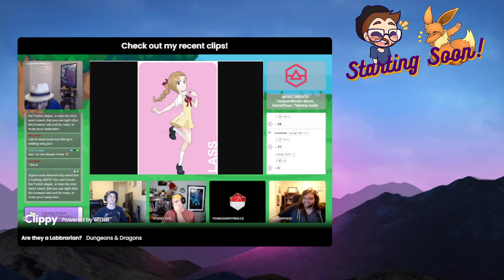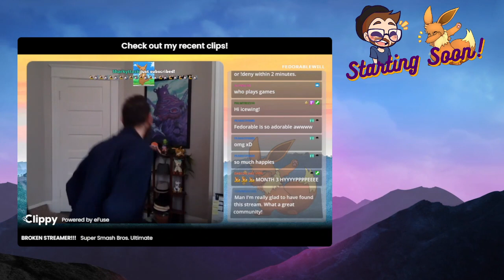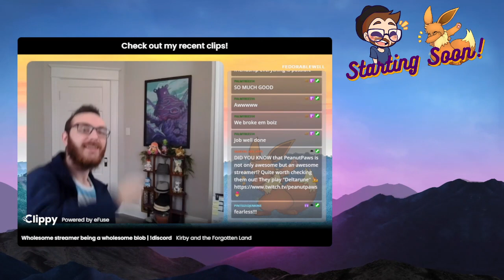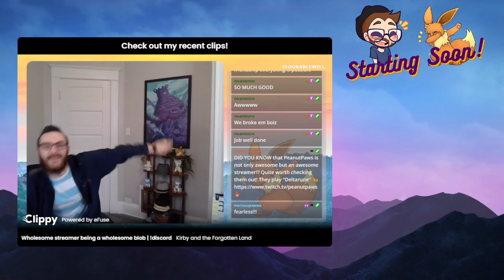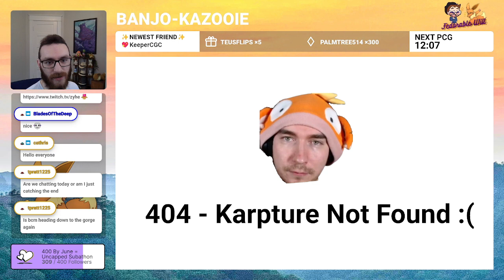BANJO TIME BEGINS